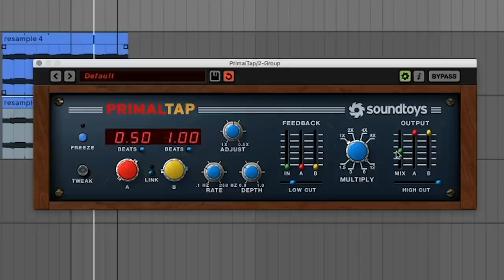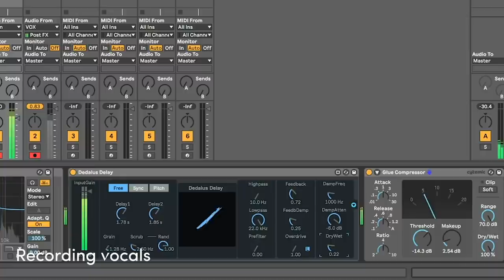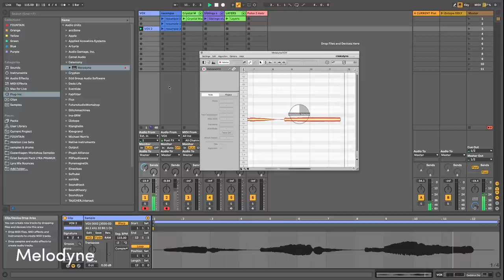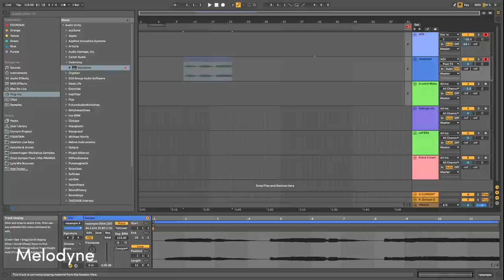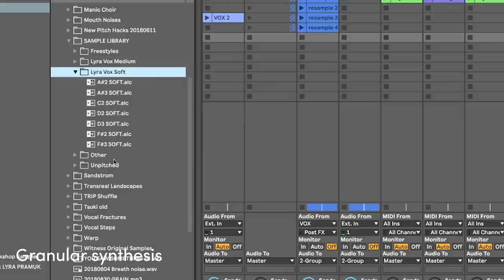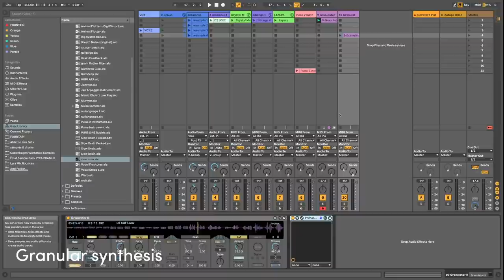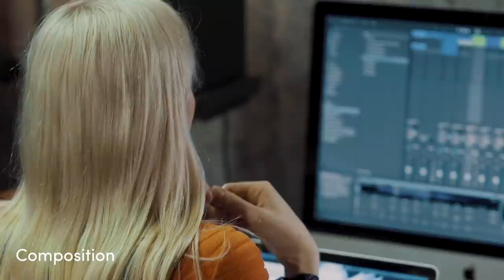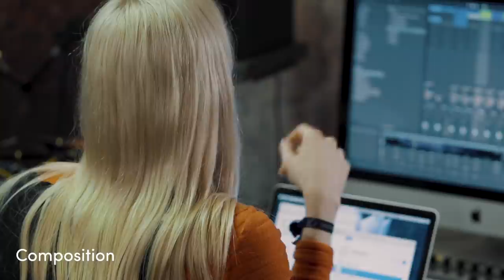How To Make A Track: Lyra Pramuk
How To Make a Track is a series that offers an in-depth, behind-the-scenes look at how the world’s best producers make their music.

In this episode, we visit the Berlin studio of vocalist and producer Lyra Pramuk, whose debut album Fountain features seven tracks of “futurist folk music” made entirely with her own voice.

While Pramuk’s extraordinary vocals provide the raw material, she employs various electronic techniques in the studio to realise her musical vision, inspired by both her childhood experience in her local Pennsylvania church choir and ideas of post-humanism.

Pramuk shows us some of the strategies and techniques she uses to generate ideas in the studio, from vocal warm-ups and improvisation to processing her voice with effects and granular synthesis to create rhythm and texture. Finally, she shows us how these ideas work in practice with an explanation of how she composed Fountain highlight, ‘Tendril’.

Fountain is available now on Bedroom Community.

Live performance footage excerpts borrowed with permission from:
URSSS in Milan, Italy
Antero Hein from Hein Creations in Oslo, Norway
Norberg Festival in Norberg, Sweden
CTM Festival in Berlin, Germany